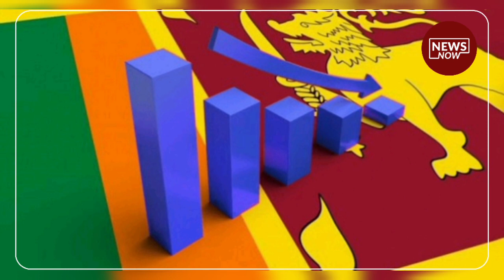වැඩි මනාපෙන් බලයට ගෙනා ගෝඨා පාලනය සහ එමගින්ම තැලුණු මහජනතාව..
NEWS NOW සතියේ විමසුම..
script :- Lakmini Nadeesha
Vocal & Editing :- Rashad Rafeek